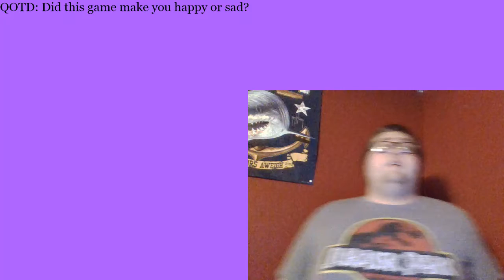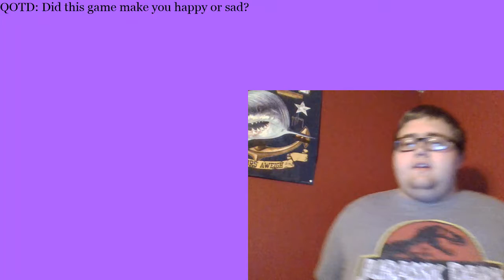National Championship Reaction